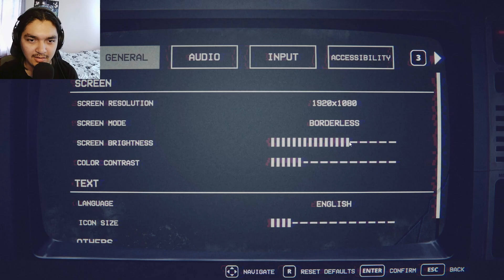Five Nights At Freddy's: into the pit - playthrough (ep.1)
hello guys hope you enjoyed and if you did please like and sub, it'll help me a lot! and thank you.
And remember to be nice and spread love to everyone. Hope to see you guys again.